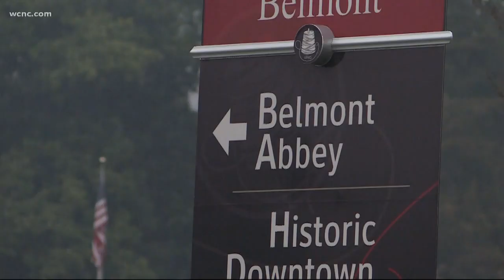Charlotte Bishop apologizes to all victims in video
The video comes as victims and advocates push the diocese to release a list of priests accused of sexual abuse. This marked the third time Bishop Peter Jugis has addressed the abuse crisis publicly since 2004.